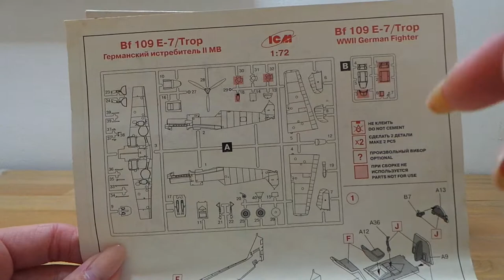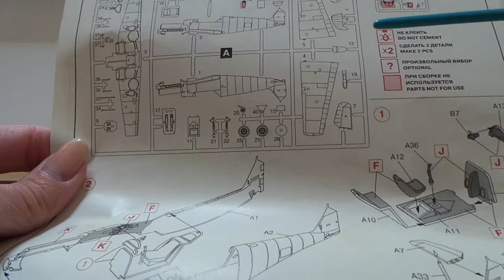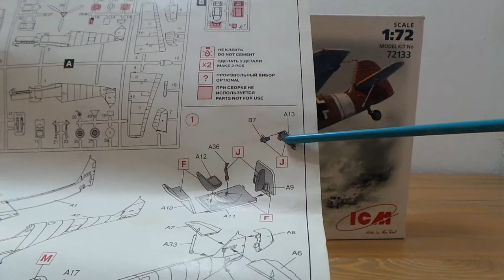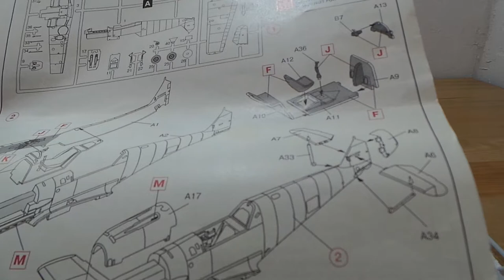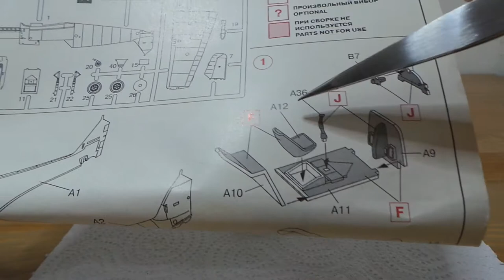Сборная модель немецкого истребителя Misserschmitt Bf 109 E-7/Trop. Сборка кабины. Видео 3.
Мы вместе начинаем сборку немецкого истребителя Misserschmitt Bf 109 E-7/Trop от компании ICM. Модель представлена в масштабе 1/72.  На видео показана сборка внутренней части кабины пилота. Сборная модель заказана в интернет магазине Алиэкспресс.